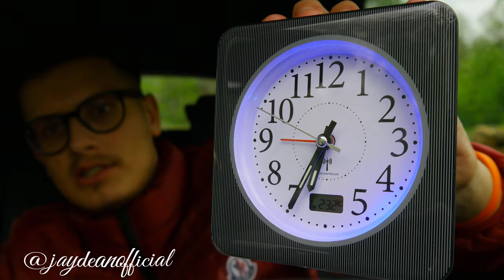Mein neuer Wecker | MediaMarkt | Nie wieder verschlafen | Wenn man sein iPhone nicht mehr hört..